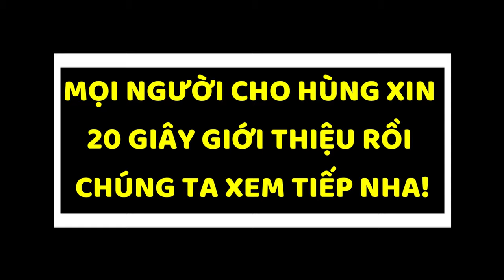Tại Sao Cầu Lông Hội Làng Giải Thưởng To Nhưng Lại Ít VĐV Tham Gia?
Chung kết sớm cầu lông đôi nam giải hội làng thôn Ô Cách - Đông Tiến - Yên Phong - Bắc Ninh: Hoàng Anh - Vũ Lâm vs Ngọc Triệu - Trí Đức.
Hùng mới cả nhà mình cùng thưởng thức trận đấu nhé ♥

Qúy khách muốn được tư vấn đặt mua đồ thể thao, cầu lông, giày, vợt, phụ kiện cầu lông...từ "Sport Hùng Badminton" có thể lựa chọn 3 cách sau:
1. Nhắn tin qua số Zalo: 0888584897 (vui lòng không gọi nếu không cần gấp)
2. Nhắn tin qua Mesenger Facebook bằng cách bấm vào đây
3. Đặt hàng qua Shopee (Lưu ý: có một số sản phẩm giày, vợt lẻ size, số lượng ít không được đăng lên đây).
- Theo dõi ngay trang Fanpage Facebook chính thức "Sport Hùng Badminton" với hơn 40.000 follower
- Tham gia cộng đồng "Giao Lưu Cầu Lông Tại Hà Nội" với hơn 20.000 thành viên

"Sport Hùng Badminton" là kênh livestream trực tiếp và quay lại video các giải đấu cầu lông hàng đầu Việt Nam từ giải phong trào đến chuyên nghiệp.
✔️ Kết hợp với các vận động viên cầu lông hàng đầu quay video hướng dẫn kĩ thuật cầu lông cho ace đam mê.
✔️ Chia sẻ các kiến thức, kinh nghiệm tập luyện và thi đấu cầu lông, kinh nghiệm chọn giày, vợt cầu lông chính hãng, chất lượng và phù hợp.
✔️ Chuyên săn khuyến mãi các thương hiệu lớn, để mang đến cho người chơi những sản phẩm cầu lông chính hãng, chất lượng, với mức giá ưu đãi nhất.
✔️ Giải đáp các mong muốn và vướng mắc người chơi cầu lông gặp phải trong quá trình tập luyện và thi đấu cầu lông.

👉 Bấm "Đăng Ký" ngay để nhận được những giá trị bổ ích từ đội ngũ của "Sport Hùng Badminton" nào ♥